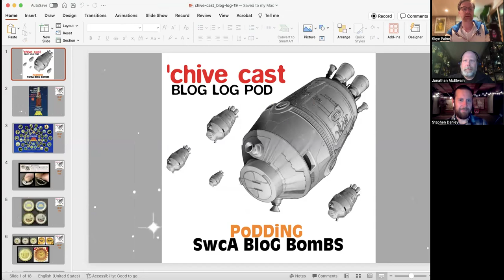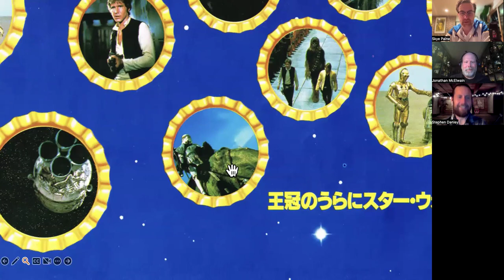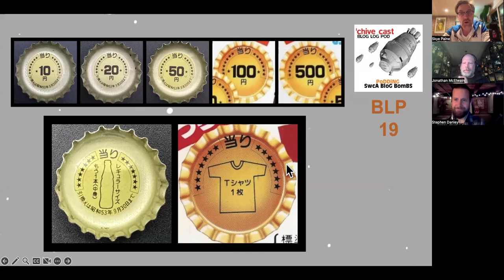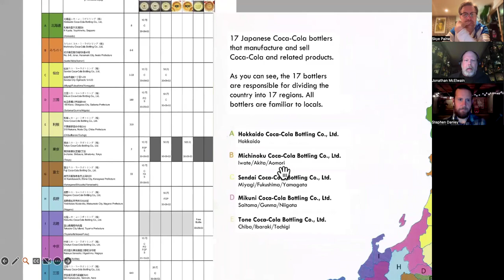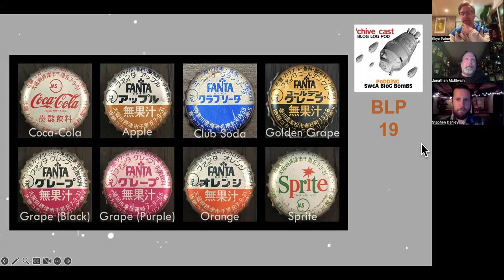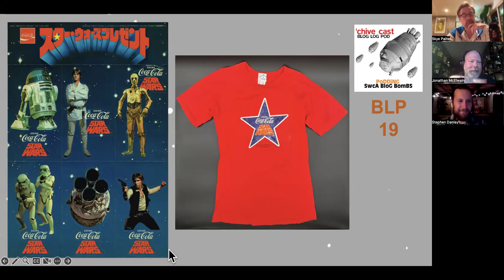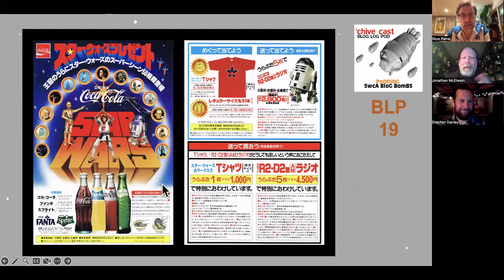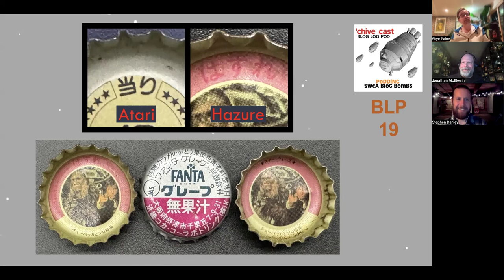The Rich World of Japanese Star Wars Coca-Cola Bottle Caps; The SWCA Podcast Blog Log Pod #19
Jonathan "Johnny Too-Much" McElwain joins the pod to talk about this ever expanding world filled with shirts, bottles and geography.